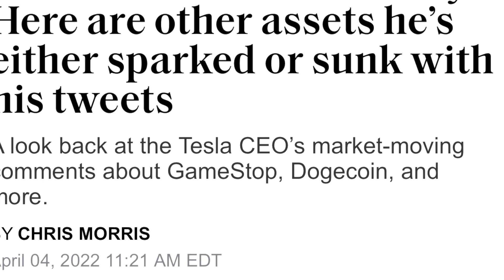WOW 😯 This Just Happened | Easy Money 🚀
You now have a claimto a stock like Apple, Ford, or Facebook. In order to keep this claim to your stock, sign up and join Robinhood using my